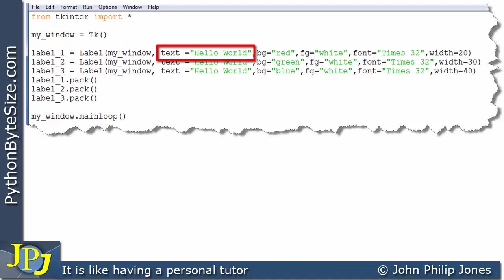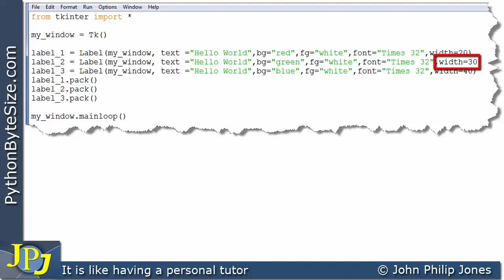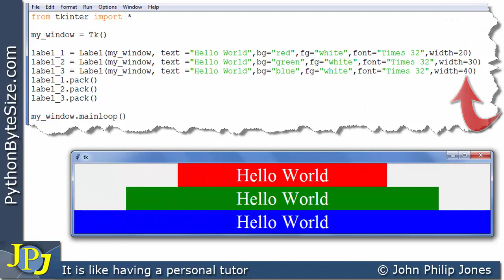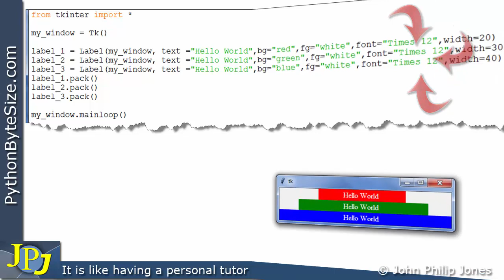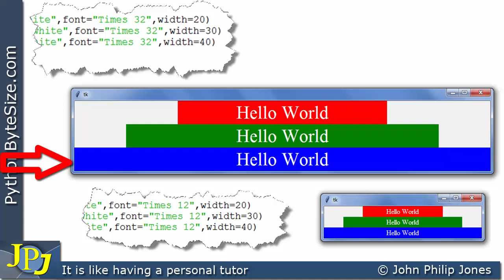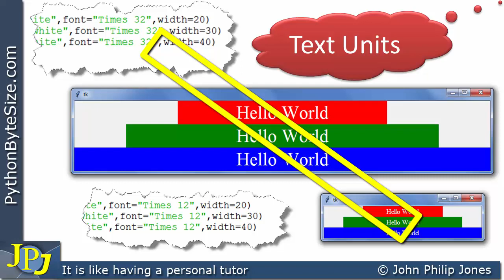Setting the width of a tkinter label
In this lesson I look at how to set the width of a tkinter label and show how the width is based on the font size.